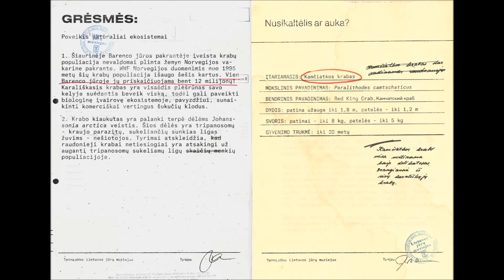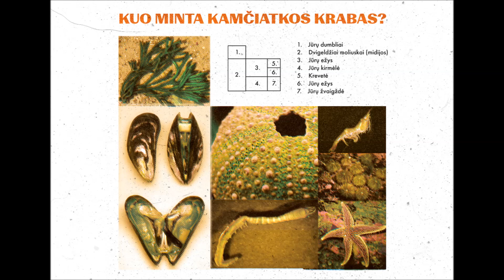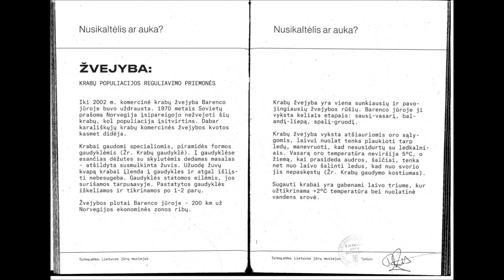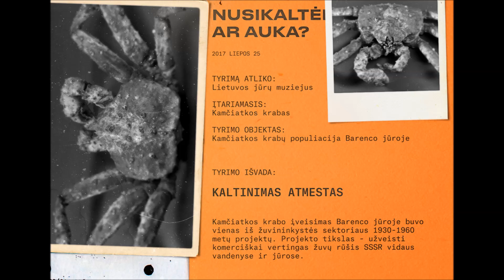Nusikaltėlis ar auka? Virtuali Lietuvos jūrų muziejaus paroda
Virtuali paroda apie Kamčiatkos krabą
NUSIKALTĖLIS AR AUKA?

Vieno eksponato iš muziejaus jūrų gamtos rinkinio paroda „Nusikaltėlis ar auka?“ – lyg smagus detektyvas, kurį kviečiame kartu išnarplioti. Šioje byloje kaltinamasis – Japonijos jūroje sugautas Kamčiatkos krabas.
Istorija prasidėjo labai seniai – 1930 m., Sovietų sąjungai išsikėlus tikslą užveisti šią komerciškai naudingą rūšį Barenco jūroje. Eksperimentas truko tris dešimtmečius, bet nebuvo sėkmingas – gyvūnai neišgyvendavo kelionės.
Tačiau 1960 m., skyrus šiam eksperimentui dar apie 300 000 dolerių, pavyko šiuos gyvūnus sėkmingai perkelti. Per keturiasdešimt metų Kamčiatkos krabas išplito į Vakarus išilgai Finmarko pakrantės. Rusijos mokslininkai tikina, kad krabai jau pasiekė tolimiausią rytinę ribą – Barenco jūrą, o į Vakarus jie gali pasiekti net Gibraltarą. Nuo 1995 metų šių krabų populiacija išaugo šešis kartus. Vien Barenco jūroje jų yra apie 12 milijonų! Šis krabas yra visaėdis plėšrūnas. Todėl yra pavojingas biologinei įvairovei.

LIETUVOS JŪRŲ MUZIEJUS